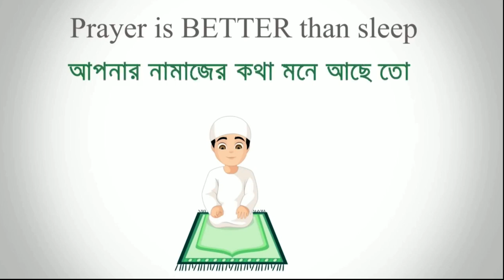TOURNAMENT HIGHLIGHTS| LEARNING FROM MISTAKES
About Me 👇
Name : Sabit Reza
FF IGN : PSYCHO 69
Guild : WʜᴀᴛTʜᴇFᴜᴄK
Device : Asus Rog 5
Peace ❤
🖐️ Tags Ignore 🖐️
Ненужные теги: